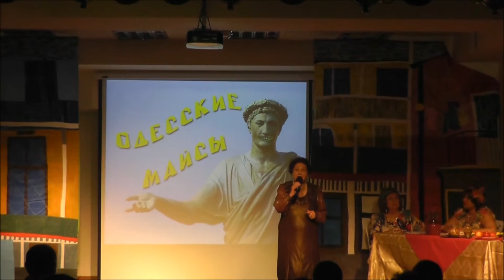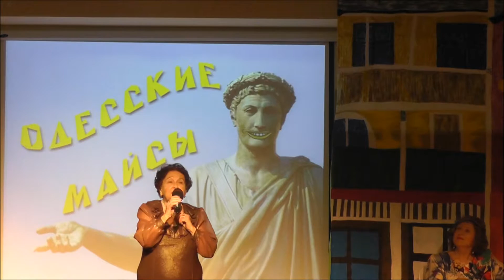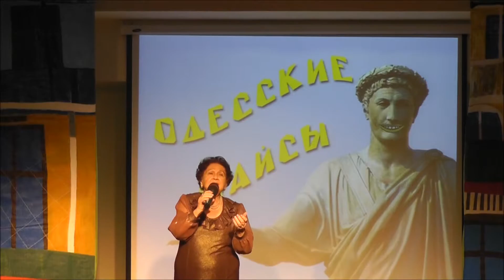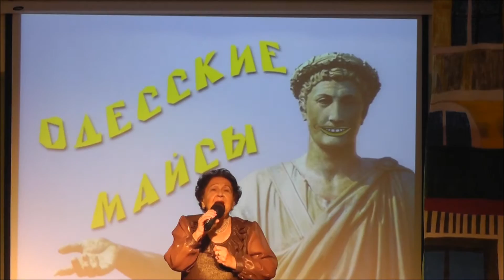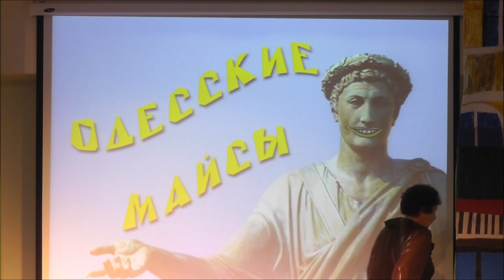Черные глаза (Шварце ойгн) исп. солистка муз.театра "Ретро" Светлана Житникова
песню "Черные глаза" исполнила в концерте "Одесские майсы" солистка муз.театра "Ретро" Светлана Житникова 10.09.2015 года в городе Мигдаль Аэмек Израиль, посвященному новому 5776 еврейскому году.